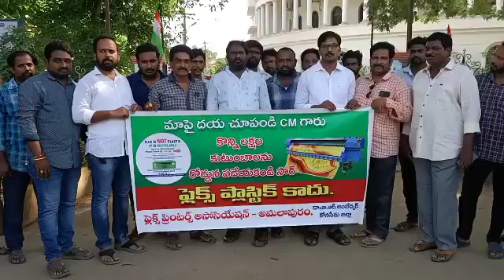జగనన్న మా పొట్ట కొట్టొద్దన్న అంటూ అమలాపురం ఆర్డీవో కార్యాలయం వద్ద ప్లెక్స్ ప్రింటర్ల నిరసన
సీఎం జగన్ ఫ్లెక్సీలపై నిషేధం విధిస్తూ తీసుకున్న నిర్ణయాన్ని విరమించుకోవాలని అమలాపురం ఫ్లెక్స్ ప్రింటర్స్ అసోసియేషన్ నాయకులు కోరారు. ఈ మేరకు అమలాపురం ఆర్డీవో కార్యాలయం వద్ద వారు నిరసన చేపట్టారు. సీఎం జగన్ తీసుకున్న నిర్ణయం వలన తమ జీవనోపాధి కుంటుపడుతుందని, దీనిపై సీఎం జగన్ పునరాలోచించాలని కోరారు. అనంతరం వారి సమస్యను వివరిస్తూ అధికారులకు వినతి పత్రాన్ని అందజేశారు.